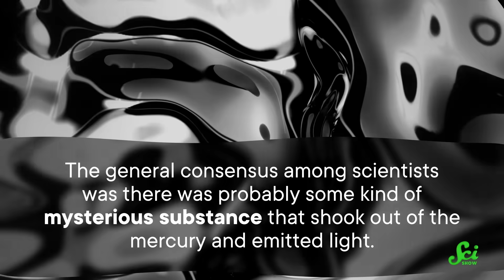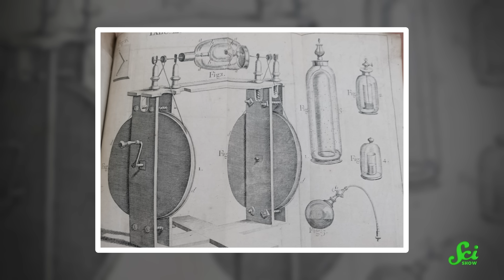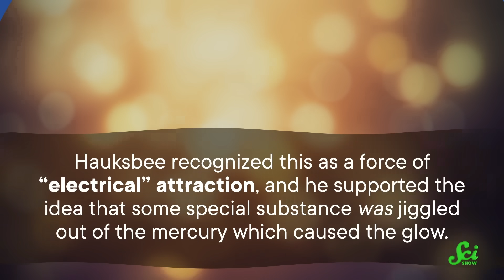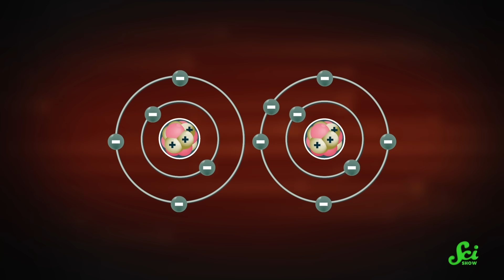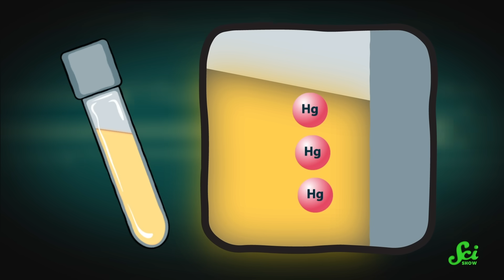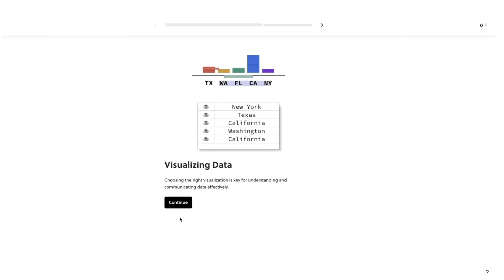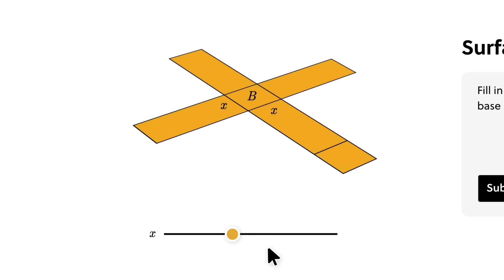The Electric Light Bulb Was Invented Centuries Before Edison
Thomas Edison often gets credit for the invention of the light bulb, but a good argument can be made that they were around centuries earlier in the form of barometric light.

IMAGES